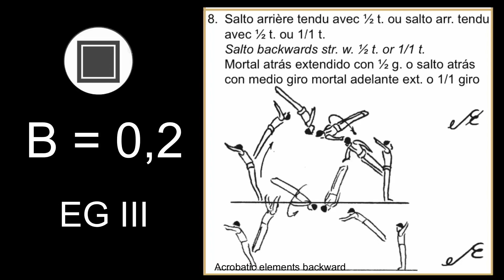MAG Artistic gymnastics elements 2022 [B] Salto straight with 1/1 t. FX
Artistic gymnastics skills, elements, mag code of points 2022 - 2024
Acrobatic elements backwards EG 3 (EG III)
B = 0,2
Salto str. bwd with 1/1 twist or 1/2 t.